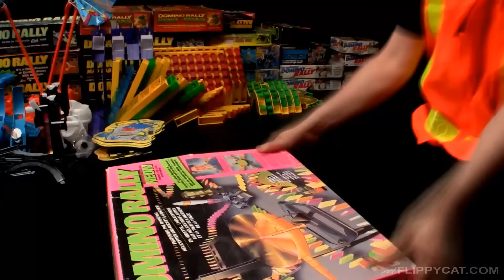Spectacular Domino Rally Stunt Screen Link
I set out to create a domino screen link showing the many stunts from Domino Rally toy sets I've collected over the years.  After a lot of time and effort to make these things work, this is the result!
Please give thumbs up after watching and let me know which scene/stunts you liked most.

Music is from YouTube's music library ("Busy Beat").

Scene 1
Starts by spinning the Terrifying Tarantula and watching it move around the web.
The lead domino hits the empty cart, and sends it rolling down the rickety track and through the Phantom Mine.
The cart comes out the door the abandoned shack opens and drops a coffin for an extra eerie attractio.

Scene 2
A scary spirit keeps watch over the Creepy Castle door, the gate crashes down and four more spirits rise up to give a ghastly glowing greeting.
The spinning skeletons whirl on impact and set off dominoes anywhere in their reach.

Scene 3
The Ghastly Guillotine drops a plastic blade down and sends a "head" rolling down into the basket and into the next row of dominoes

Scene 4
Silence falls over the graveyard until a domino hits the tree stump.  The Haunted Hangman jumps out of his grave.

Scene 5
A domino makes the elevator rise.  Once it reaches the top of the tower it sends the skull down the slide.

Scene 6
Dominoes hit a lever that tilts the eerie eyeball holder, releases the eyeball and sends it slithering down the staircase.

Scene 7
Dominoes leading up to the Mad Scientist hit a lever which triggers the ooze.  The dripping glob becomes his tongue which stretches until it hits the cauldron.  (I had to speed this up!)

Scene 8
The dominoes tip the test tubes to make brains bubble over.

Scene 9
Action launchers send boulders flying into the Dino-Roar's mouth.  His large teeth chomp down as he roars and his danger-alerting eyes light up.  When activated the tail shoots up and starts two more rows of dominoes tumbling.

Scene 10
Spinning robots.

Scene 11
The starbursts set off and the Helicopter propellers spin into action.

Scene 12
Marbles tumble down 5 Zig Zag levels.

Scene 13
A domino makes a complete 360 LOOP-THE-LOOP before it shoots out, hits the next domino and continues the action.

Scene 14
Several LOOP-THE-LOOPs in one scene.

Scene 15
Rocket Bases are triggered and activate a countdown 3-2-1 and lift-off.  The styrofoam rockets soar in the air.

Scene 16
More rockets.

Scene 17
Spider's legs kick out.

Scene 18
Big mountain launchers release the High Flying Hang Gliders.

Scene 19
Waves send the surfers up a full tilt track.

Scene 20
The mountain bike takes off, flies through the Canyon, then blasts through the "finish".

Scene 21
The Starburts go into action, activating 5 rays of dominoes for an exciting starburst effect repeated many times in this scene.

Scene 22
A falling domino makes the Power Tower Elevator rise.  Once the elevator reaches the top of each tower, it sends another domino swerving down the curve.

Scene 23
Power Tower Elevators send a muncher down the slide where he munches his way to the next line of dominoes.

Scene 24
A marble zooms along the special marble track leading up to the alley-oop drawbridge which lifts the marble high up and across the elevated track.  It then enters the wide top of the giant whirl pool and spins round and round as it goes down and down.

Scene 25
One marble glides down the high end of each of the 4 Volcano Crossings, sending two other marbles in the opposite directions.

Scene 26
The Stunt Cycle races down the track.  The monster wheels charges down the slide, over the dominoes lined up.

Scene 27
A weighted domino hits the launcher and sends planes up, up and away.

Scene 28
Dominoes go up over and down the bridges.  (I later found another box of bridges I did not use in this scene!)

Scene 29
Marbles are released from the top of the marble mazes in a steady drop, drop, drop right into the next line of dominoes.  These also can fall down like dominoes too!

Scene 30
It's a triple threat stunt, as a domino activates a catapult that sends a boulder into the air, through the colorful Ring of Fire and into the Doorway to Doom

Scene 31
The action sound center creates "exciting and realistic stunt sounds".  It creates the boulder and Ring of Fire and Doorway to Doom sounds, and plane sounds for the Adventure set.

Scene 32
It's a ring of planes!

Scene 33
Another layout of planes...

Scene 34
More planes...as each one crashes into the next continuing the chain reaction.

Scene 35
A final plane knocks down the Domino Rally boxes that have been stacked like dominoes for the grand finale.